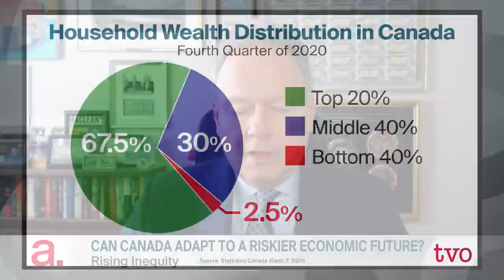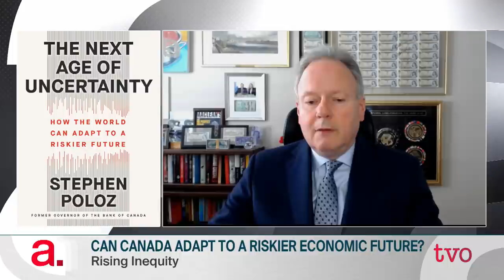Can Canada Adapt to a Riskier Future?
As the ninth governor of the Bank of Canada, economist Stephen Poloz steered monetary policy through some turbulent times, under prime ministers from different parties, and as Brexit and U.S. president Donald Trump shook up the international economic order. He discusses ideas from his new book, "The Next Age of Uncertainty: How the World Can Adapt to a Riskier Future."